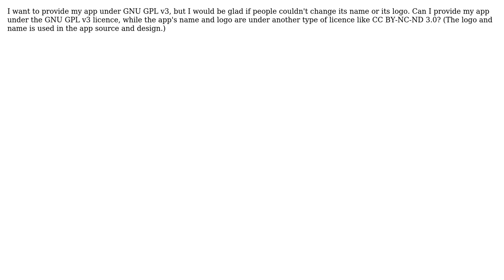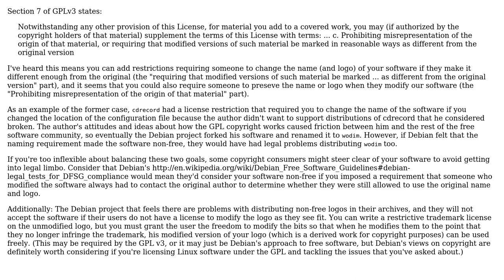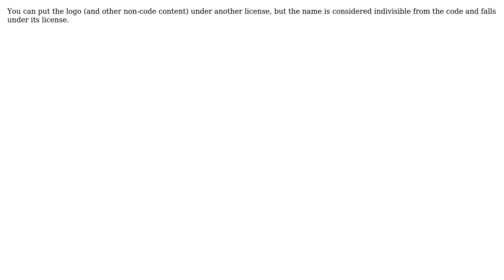Software Engineering: Can I provide a GPL app, with different licenced logo? (4 Solutions!!)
Software Engineering: Can I provide a GPL app, with different licenced logo?

With thanks & praise to God, and with thanks to the many people who have made this project possible! | Content (except music & images) licensed under CC BY-SA | Music | Images & others | With thanks to user totymedli user Martin Beckett user Ken Bloom user Ignacio Vazquez-Abrams user API-Beast and the Stack Exchange Network Trademarks are property of their respective owners. You are responsible for your own actions.